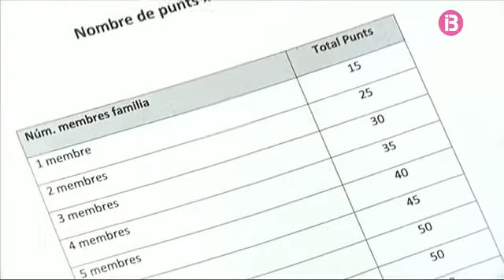Càritas donarà aliments a 200 famílies de Son Gotleu